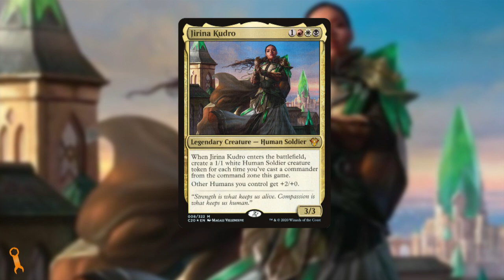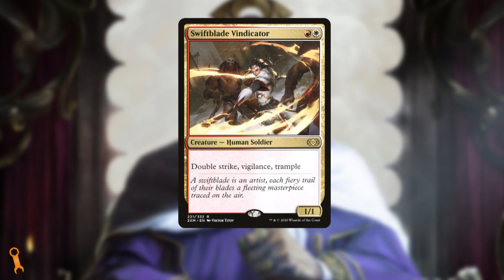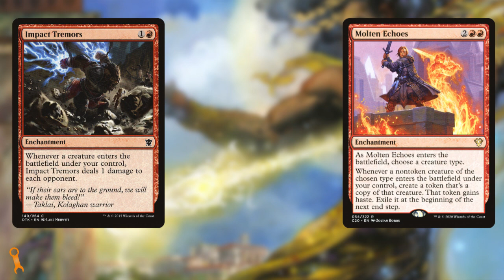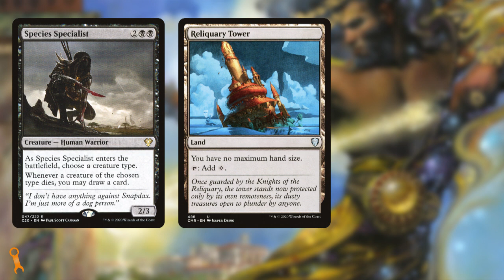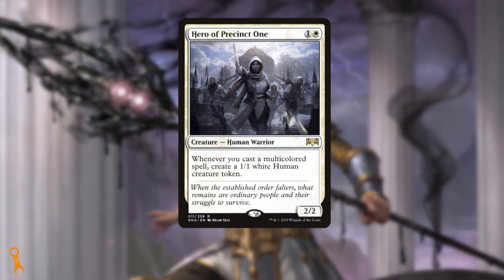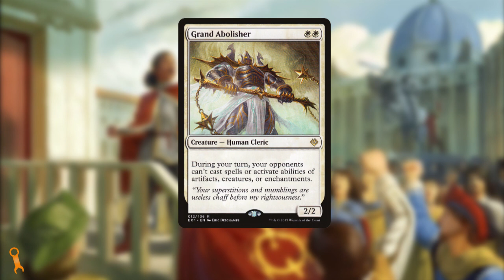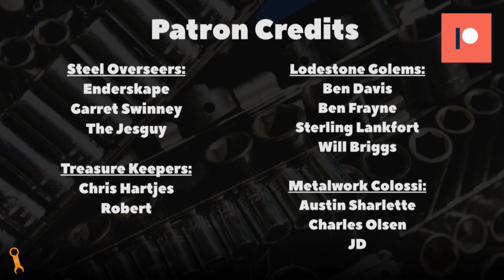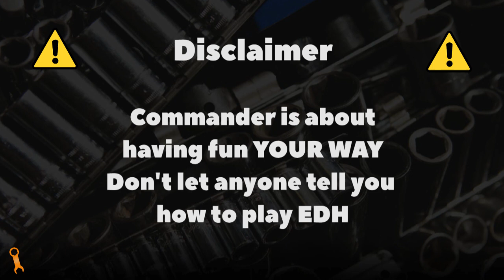HUMAN TRIBAL with Jirina Kudro 🛠 EDH Deck Tech & Tune-Up 🛠 Episode 28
This week's Deck Tech/Tune-Up is a human tribal list led by the Mardu commander Jirina Kudro!

On Commander Mechanic we talk strategy, card choices, budget & upgrades for all EDH players and tables.